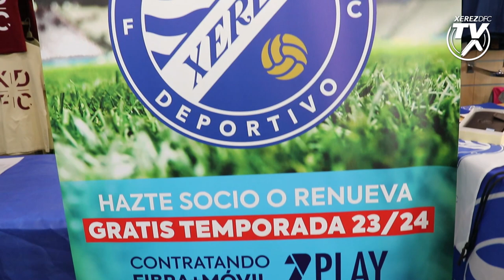Presentación del acuerdo de patrocinio con 7Play